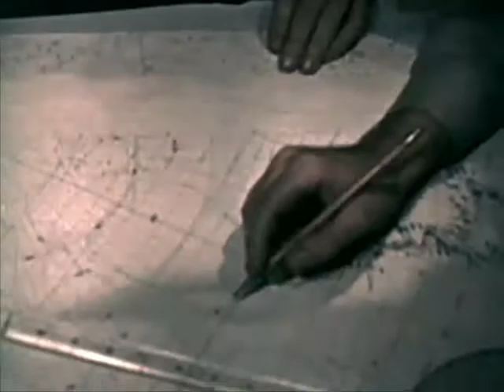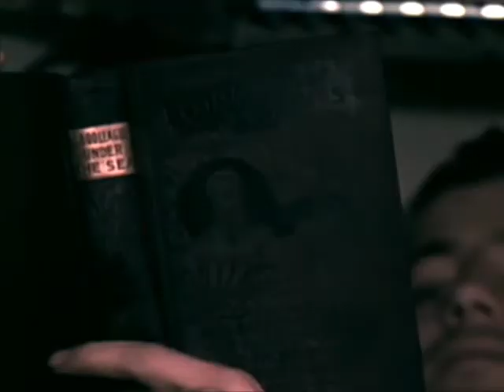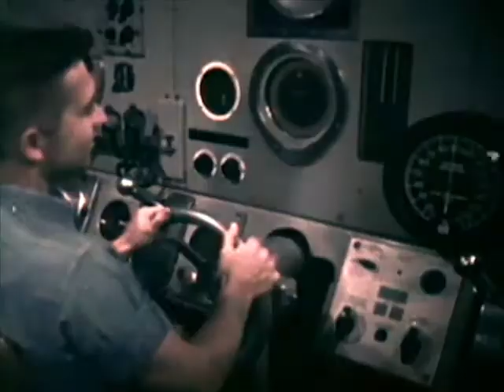USS NAUTILUS - UNITED STATES NAVY OPERATION SUNSHINE - CharlieDeanArchives / Archival Footage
USS Nautilus (SSN-571) is the world's first operational nuclear-powered submarine. She was the first vessel to complete a submerged transit to the North Pole on 3 August 1958. Sharing names with the submarine in Jules Verne's Twenty Thousand Leagues Under the Sea, and named after another USS Nautilus (SS-168) that served with distinction in World War II, Nautilus was authorized in 1951 and launched in 1954. Because her nuclear propulsion allowed her to remain submerged far longer than diesel-electric submarines, she broke many records in her first years of operation, and traveled to locations previously beyond the limits of submarines. In operation, she revealed a number of limitations in her design and construction. This information was used to improve subsequent submarines.

Construction started: June 14, 1952
Launched: January 21, 1954
Area: 71 acres (29 ha)
Builder: General Dynamics Electric Boat
Address: Conning Towers-Nautilus Park, Groton, Connecticut

POLAR PASSAGE OF THE UNITES STATES NAVY SUBMARINE "NAUTILUS" AND HER ARRIVAL IN NEW YORK IN THE LATE 1950s .